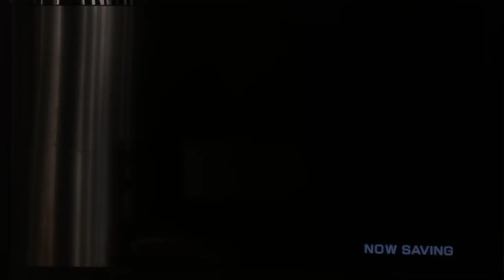Star Fox Zero Part 6: Dangerous Skies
Star Fox Zero Part 6